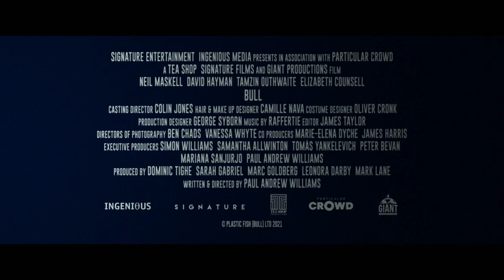Bull – Exclusive Trailer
After a 10-year absence, former gang enforcer Bull (Neil Maskell) returns to his old haunts to find his missing son and seek revenge on those who double crossed him and left him for dead. Painful secrets from the past will soon be revealed and like a man possessed, Bull will stop at nothing to get back at those who must atone for their sins.

Written and directed by Paul Andrew Williams.